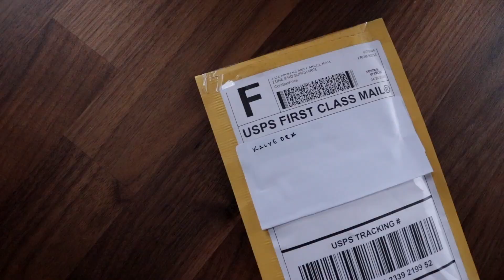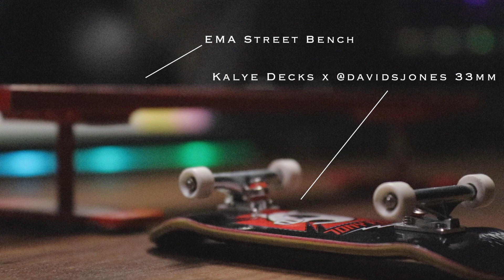Kalye Decks x @davidsjones TONY PORK Fingerboard! | Unboxing | Full Setup | Fingerboarding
Fingerboard weeeeeeeeek!
↓ MORE ↓

Had a ton of fun making this video. Kalye makes high quality decks and David makes high quality videos. Check them both out!